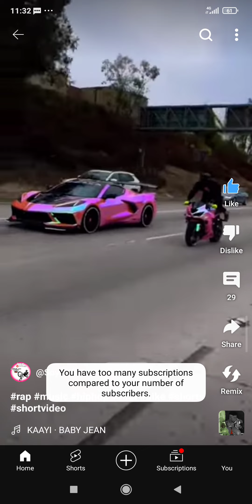7 May 2024